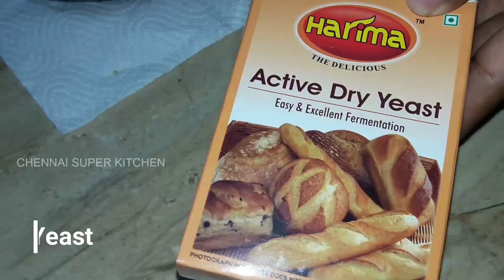Grape Red Wine Homemade in Tamil | திராட்சை ஒயின் வீட்டிலேயே தயாரிக்கலாம் |Chennai Super Kitchen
Grape Wine | Grape Wine making at Home | Grape Wine Recipe | Grape wine Tamil | Grape wine with Yeast

Home made grape prepartion in simple methods. Try at your home and its strictly not for commercial purpose, for Home use only.